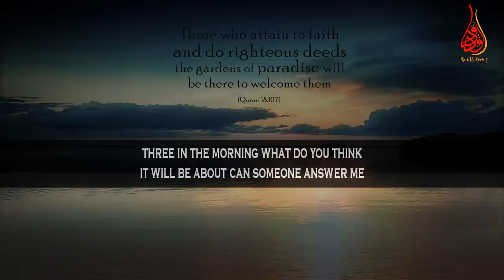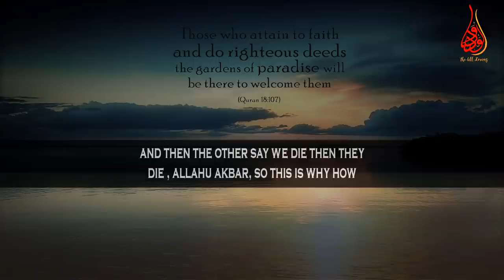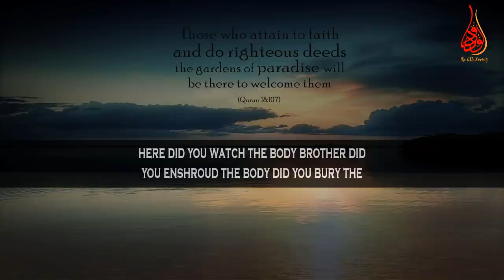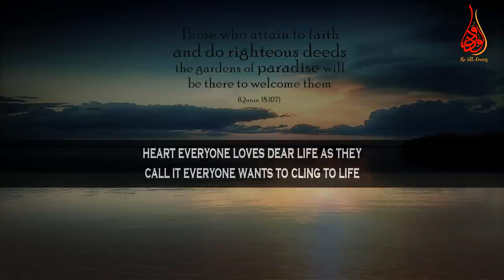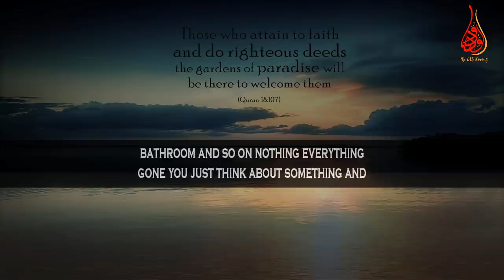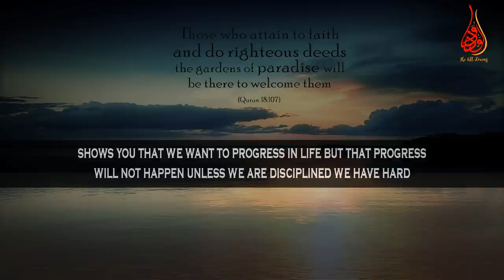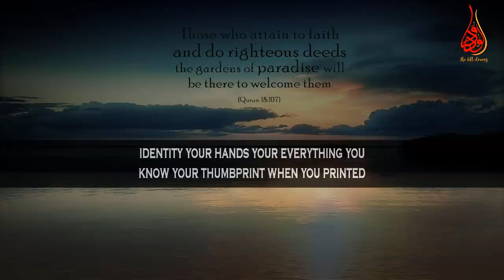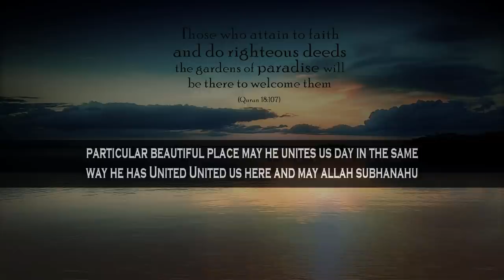The Door That Every Single Person Shall Go Through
📌MuftiMenk mentions that one day every one of us shall go through the door means leave this world. So, always be ready for the everlastinglife which is better than this world regarding checking reality in our lives.
Mufti Menk quotes in this lecture, “The life after death is a complete life; it is an everlasting life; there is no fear of death anymore; a lot of the fears that people have are gone and you get yourself to a good place known as paradise and then you look like what you want to look like imagine”..